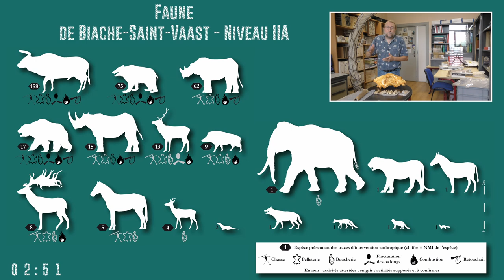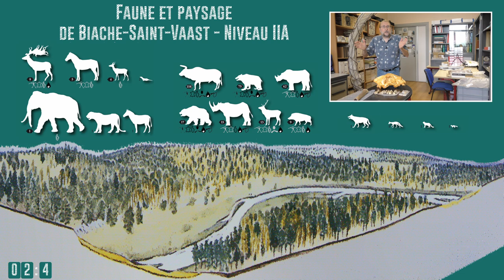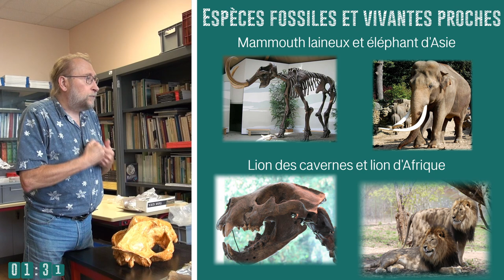La paléontologie de l'enquête paléoenvironnementale sur Waziers par Patrick Auguste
Cette vidéo est consacrée à la paléontologie (analyse des restes de mammaliens) et est présentée par Patrick Auguste (chargé de recherche au CNRS). Elle fait partie d'une série de vidéos conçue dans le cadre de l'exposition Néandertal fait son chaud pour le Musée Arkéos de Douai en 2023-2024. Cette série comprend 5 vidéos visant à faire découvrir quatre spécialités des paléoenvironnements qui ont permis de reconstituer les évolutions animales et végétales du site de Waziers (Nord, France). A travers cette enquête, le visiteur se familiarise à la démarche scientifique, apprend à se servir des outils à la disposition des spécialistes et cherche à reconstituer par lui-même les milieux présents à Waziers il y a 140 000 et 130 000 ans.